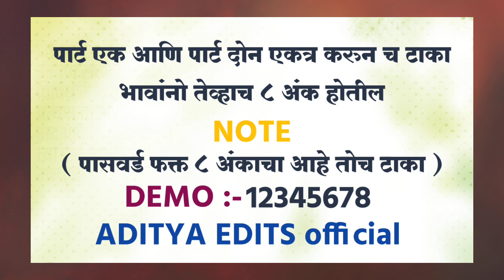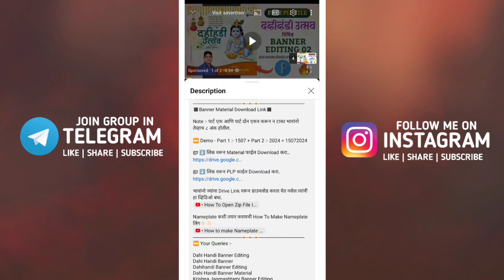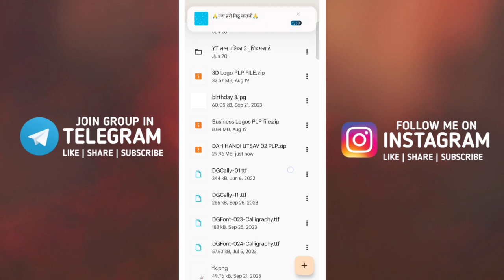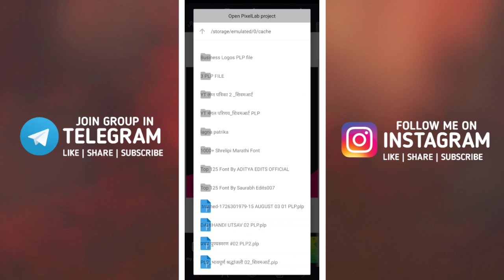How To Open Zip File In Mobile | Mobile Me Zip File Open Kaise Kare | Zip File Open New Mobile 2024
नमस्कार मित्रांनो,
आपल्या YOUTUBE चॅनल ADITYA EDITS official वर तुमचे स्वागत आहे. आपल्या व्हिडिओ आवडल्यास नक्की LIKE 👍🏻 SHARE 🔁 आणि COMMENTS करा.

◼️All Editing App Download Link◼️

How To Open Zip Files On Windows 10
Zip File
How To Open Zip File With Drive Link
How To Open Zip Files
How To Open A Zip File
How To Unzip Files
How To Unzip A File On Windows
How To Unzip A File
How To Extract Zip Files On PC
How To Open Zip Files iIn Windows 10
How To Extract Zip Files
How To Open Zip File In Android
How To Extract Zip File
How To Open Zip File In Mobile
Mobile Me Zip File Open Kaise Kare
How To Open Zip Files On Mac
How To Unzip Files Windows 10
How To Zip And Unzip Files On Your Mac
📱 Owner 🖥️
⏩ Aditya Sontakke ⬇️
Address :- Sategaon, Ta. Ajangaon Surji, Dist. Amravati, State. Maharashtra.